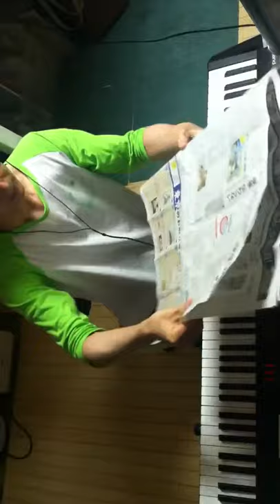2014.06.07 Aratori ex atonal 1